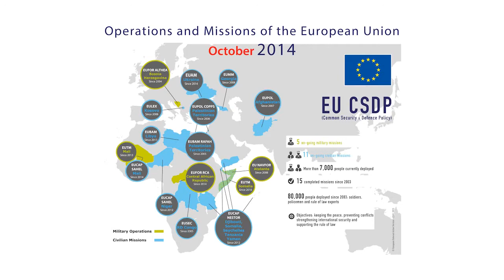General Wolfgang Wosolsobe – New Challenges for CSDP – A Military Perspective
Lt. Gen. Wosolsobe addressed the complex security challenges facing the EU from the perspective of the EU Military Staff (EUMS). The EU Military Staff provides permanent military expertise for strategic planning of EU-led operations. As part of the European External Action Service, its civilian and military experts contribute to the EU’s comprehensive approach to conflict management.  It provides intelligence input into crisis response and supports the development of military capabilities within the European Union.